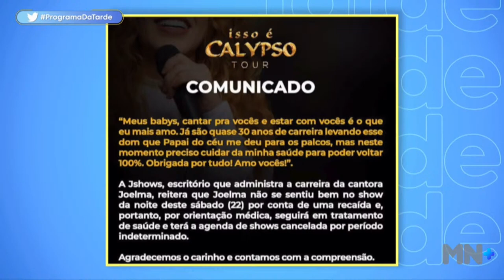Cantora Joelma anuncia pausa na carreira pra cuidar da saúde após complicações da Covid-19